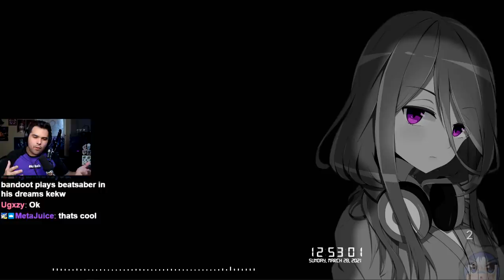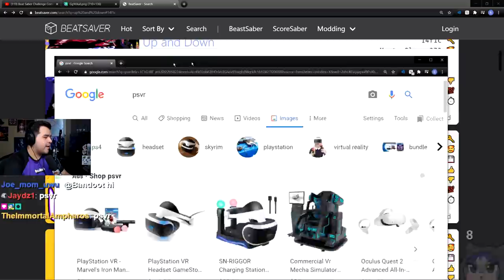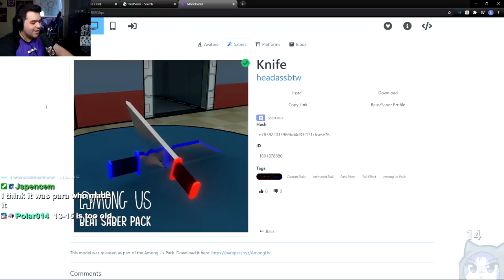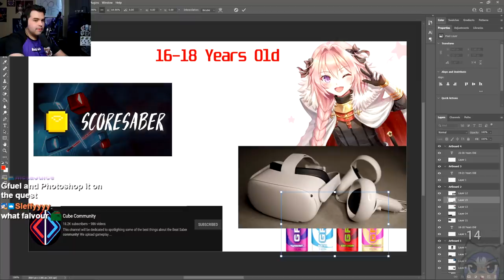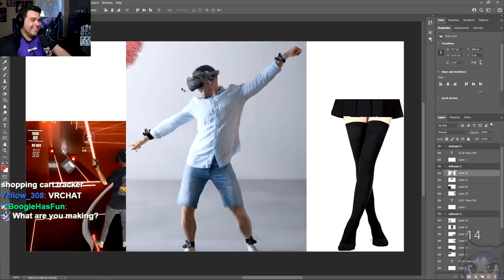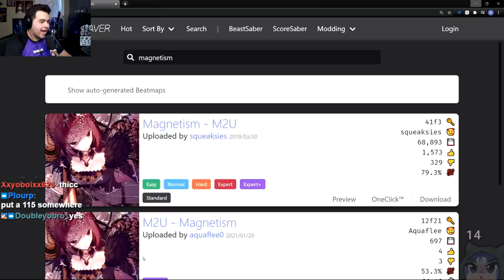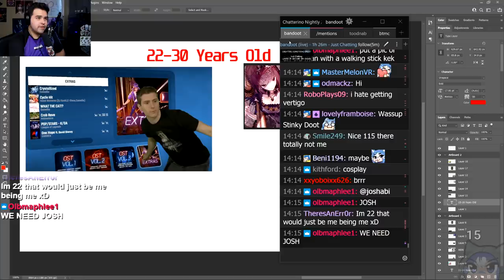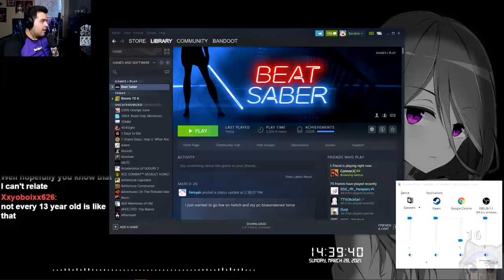I Made An Image That Represents YOU.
►Saber Position used in this video [INDEX CONTROLLER ONLY]:
-Position-
x - -5cm
y - -6cm
z - 0cm

-Rotation-
x - 33 degrees
y - 0
z - 0
Credits: Silverhaze420